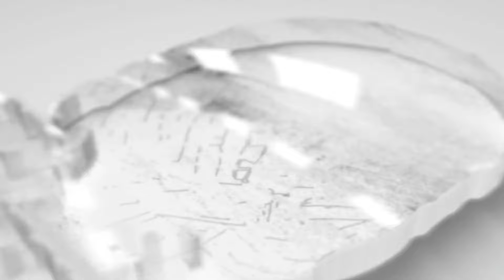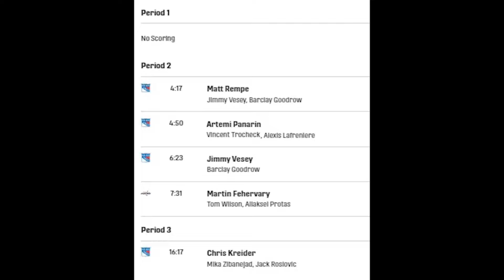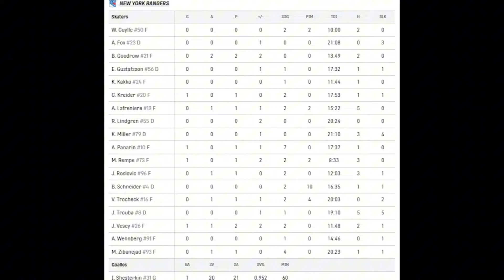Столичные Копы. РЕЙНДЖЕРС - ВАШИНГТОН ОБЗОР МАТЧА ПЛЕЙ-ОФФ КУБКА СТЭНЛИ 23/24 (21.04.2024)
«Рейнджерс» в стартовом матче первого раунда плей-офф НХЛ дома обыграли «Вашингтон» со счетом 4:1.

В составе хозяев отличились Мэттью Ремпе, Артемий Панарин, Джимми Веси и Крис Крайдер, вратарь Игорь Шестеркин отразил 20 бросков из 21. У «Кэпиталз» гол на счету Мартина Фехервари, форвард Александр Овечкин завершил встречу с показателем полезности «-1».

Счет в серии стал 1-0 в пользу «Рейнджерс». Второй матч пройдет 24 апреля и начнется в 2:00 мск.

НХЛ

Плей-офф. Первый раунд

«Рейнджерс» — «Вашингтон» — 4:1 (0:0, 3:1, 1:0)

Голы: Ремпе — 1 (Веси, Гудроу), 24:17 — 1:0. Панарин — 1 (Трочек, Лафренье), 24:50 — 2:0. Веси — 1 (Гудроу), 26:23 — 3:0. Фехервари — 1 (Уилсон, Протас), 27:31 — 3:1. Крайдер — 1 (Зибанежад, Рословик), 56:17 — 4:1.

Вратари: Шестеркин — Линдгрен.

Штраф: 20 — 26.

Наши: Панарин (17.37/7/+1) — Алексеев (22.31/1/-2), Овечкин (19.36/0/-1).

21 апреля. Нью-Йорк. Madison Square Garden.

Три звезды:
⭐ Джимми Веси | #26
⭐⭐ Баркли Гудроу | #21
⭐⭐⭐ Мэтт Ремпе | #73

Счет в серии: 1-0